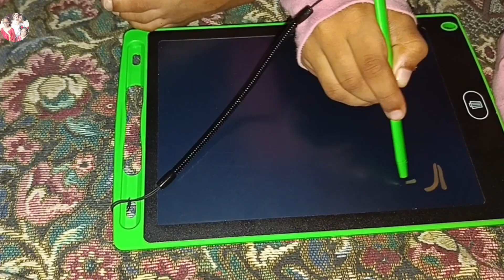papers updates|family vlog|cleaning vlogs|daily routine#dailylifestyle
my daily home cleaning and home tour|home tour|daily house cleaning

घर के काम को बनाती हूं ऐसे आसान| small & useful Habits for Stress free Home making , My motivation

Amazon Home Useful Items 2023/Kitchen Useful Products/ Online Available Cleaning Tools Home Utility

2 Easy and Cute DIY from Waste Materials | DIY Mushroom House| DIY Planter

10 amazing and time saving kitchen tips & hacks | how to keep kitchen clean & organized
6 Kitchen Racks From Meesho!These Racks Can Organize Your Kitchen Forever😍👉Easy to Organize kitchen

Reliance Smart Bazaar Kitchen Products 80%off | Reliance Smart Offers Today |

How to service mitsubishi ac at home | Mitsubishi ac service kaise kare
Subah Ki Safai ki routine aur# kapde dhone hain maine Aaj
11 best tips for a kitchen cleaning||how to keep clean and organized
13 SECRET TIME SAVING HOMEMAKING TIPS / Home Organization   Best Habits For a Clean Kitchen | How To Keep Kitchen Clean & Orga
busy rotin😊 16 AWESOME Cleaning Products for HOME | Tried & Tested Home Products with DEMO
16 AWESOME Cleaning Products for HOME | Tried & Tested Home Products with DEMO